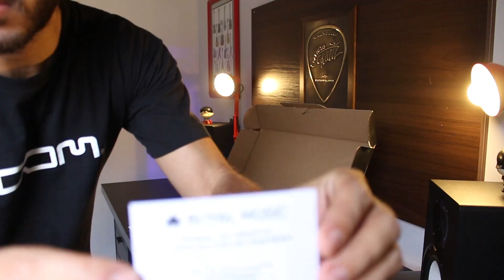Ela Chegou!! - Zoom G6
Visite o meu site, com vários materiais disponíveis pra download, fotos, vídeos e uma loja virtual repleta de conteúdo pra você estudar!!

Grande abraço e Deus abençoe!!